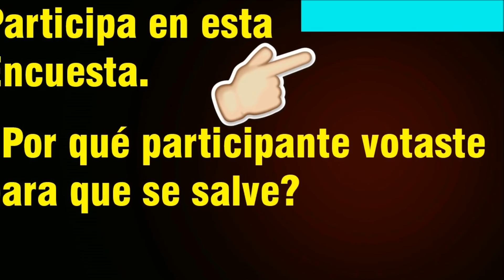Contendientes Vuelven a La Arena ¿quien saldrá? ¿Oscar, Antonieta o Ernesto? Exatlón México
Exatlón México Los contendientes volvieron a perder la prueba de inmunidad ¿quien saldrá de Exatlón México? ¿Oscar, Antonieta o Ernesto? Participa en la encuesta

Programa del 18 de Enero de 2018 ... Exatlón -wwwazteca7comexatlon, Lunes a jueves 7:30 pm por Azteca 7, Sábados 8:00 pm por Azteca 7 y nuestro sitio oficial, 20 participantes, 2 equipos, sólo un ganador ¿Estás listo para la competencia deportiva más difícil del mundo? En este nuevo reality que llega a la pantalla de Azteca 7, 20 participantes no solo usarán sus capacidades físicas, si no también tendrán que poner a prueba su destreza y sacar todo su coraje para permanecer dentro de la competencia.

En El Equipo De Los Famosos:
Ana Lago, Hijo De Octagon, Daniel Corral , Kenia Lecuga, Gloria Murillo
En El Equipo De Los Contendientes:
Ernesto Cazares, Oscar Cano, Doris Del Moral, Antonieta Gaxiola, Macky Gonzalez.

Relacionados:
contendientes nuevamente en la Arena / Exatlon México
atletas de Rumania reconocen la trayectoria de Ana Lago y Daniel corral / Exatlon Mexico
APARECEN MÁS PRUEBAS DE QUE ANA LAGO Y DANIEL CORRAL YA ANDAN ??? I EXATLÓN MÉXICO
AZULES se DESMORONA / Exatlón México ► Oscar va por el tercero
Oscar Antonieta o Ernesto Quien se va de Exatlon México?
Quién PERDERÁ La SUPERVIVENCIA Famosos o contendientes? Quien será el Próximo en salir de Exatlon
De forma consecutiva Los contendientes pierden la supervivencia ante los Famosos Exatlón México
Antonieta llora por perder la supervivencia y Daniel se conmueve | exatlon Mexico
Gloria le da la victoria a famosos exatlon México
Exatlon 69. Ernesto Salva a Doris de la Nominación ¿Estrategia o Amistad?
Antonieta, Doris y Maky "lloran por perder el juego de superviviencia"
LOS CONTENDIENTES LLORAN tras PERDER SALVACIÓN en EXATLÓN
Antonieta Gaxiola o Ernesto Cazares Sera el próximo eliminado de EXATLÓN México
EXATLON,LE Roban Juego A Daniel CORRAL
SALIDA INMINENTE DE ÓSCAR CANO? | EXATLON MÉXICO
¿ANTONIETA PRÓXIMA EN SALIR? | EXATLON MX
EXATLON, festejo DE hijo de OCTAGON Y GLORIA,así Celebró gloria y Octagon
Representante de ANA LAGO MANDA MENSAJE a PRODUCCIÓN de EXATLÓN
ExatlónMx: Ana y Daniel se Pelean/ Final de Aniel